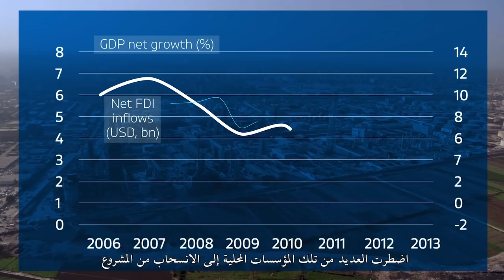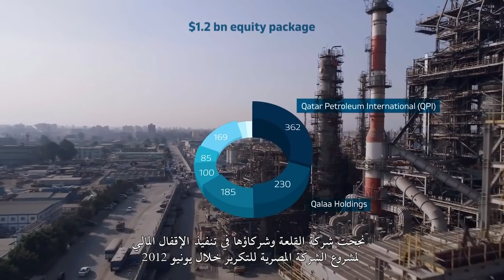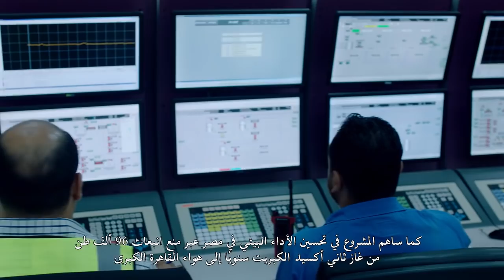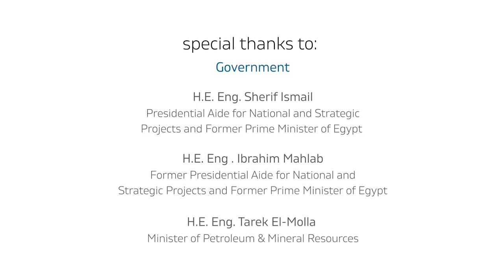The Egyptian Refining Company – A Qalaa Holdings Subsidiary - Film Date: October 2018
The Egyptian Refining Company – A Qalaa Holdings Subsidiary -

Film Date: October 2018